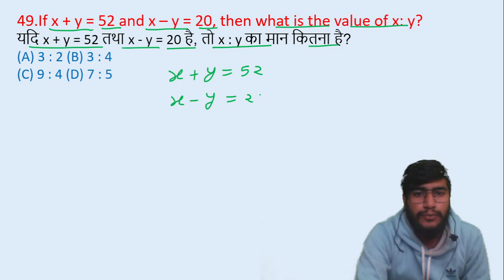49.If x + y = 52 and x – y = 20, then what is the value of x: y?यदि x + y = 52 तथा || edu214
49.If x + y = 52 and x – y = 20, then what is the value of x: y?
यदि x + y = 52 तथा x - y = 20 है, तो x : y का मान कितना है?
edu214
ram raghuwanshi